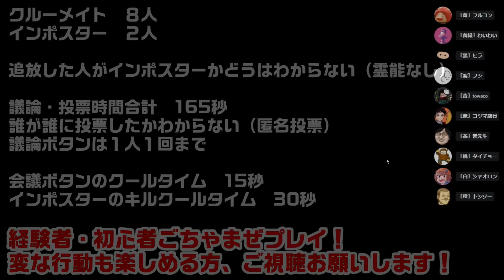ベントに住んでDbDをやるインポスター2本立て【Among US】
ベント？庭っていうかもう実家みたいなもんかな。
0:00~　挨拶とルール説明
1:16~　１試合目「towaco、ベントで暮らそう」
6:28~　２試合目「これはDead by Dalightですか？」

メンバー
タイチョー（いい大人達）